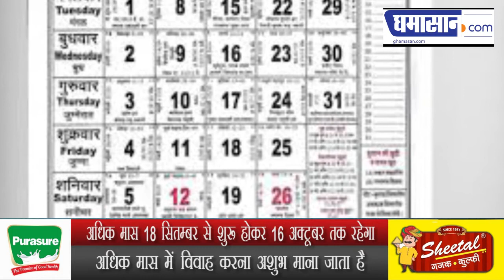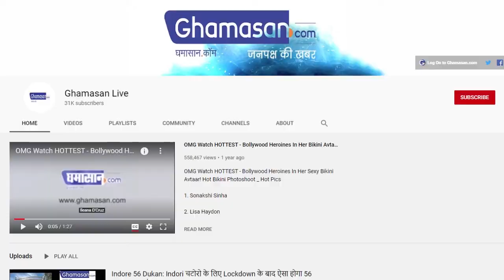सितंबर से शुरू हो रहा है मलमास, भूलकर भी ना करें यह काम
अधिक मास 18 सितम्बर से शुरू होकर 16 अक्टूबर तक रहेगा
अधिक मास में विवाह करना अशुभ माना जाता है

इस साल अधिक मास 18 सितम्बर से शुरू होकर 16 अक्टूबर तक रहेगा। जैसा की आप सभी जानते हैं पहले के समय में अधिक मास को अशुभ माना जाता था लेकिन अब इस मास को श्री हरी ने अपना नाम दे दिया जिसके बाद से ही इसका नाम पुरुषोत्तम मास हो गया। अब इसमें भगवान वष्णु के सारे गुण पाए जाते है। लेकिन इसके बावजूद भी आपको कुछ बातों का अवश्य ध्यान रखना होता है।